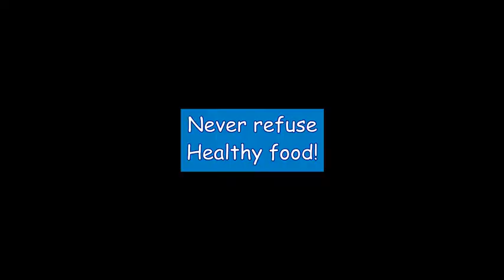Treasure Hunt - Personalized Cartoon Movie Starring Your Kid ( Eating Habits) English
Treasure Hunt is a personalized animated cartoon movie where your kid is the star of the story.

The STAR kid will embark on an adventurous treasure hunt which needs a lot of energy and stamina. The treasure hunt has various levels and some funny animals distributing healthy food to the participants. Who wins the treasure?

The moral of the story is your kids also learn the importance of eating healthy food and not being picky in eating.

This is a ideal personalized gift for your kid for birthday or any special event.

Buy the full video starring your kid for just Rs.299/-.